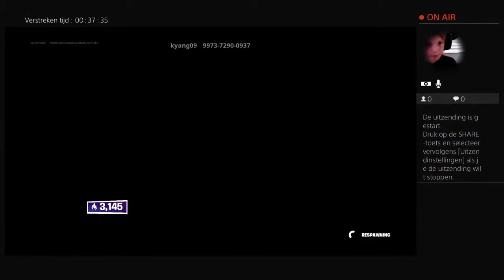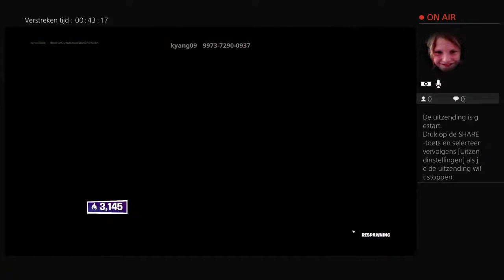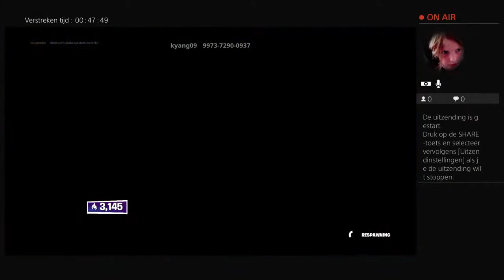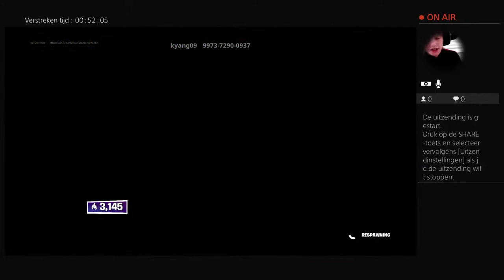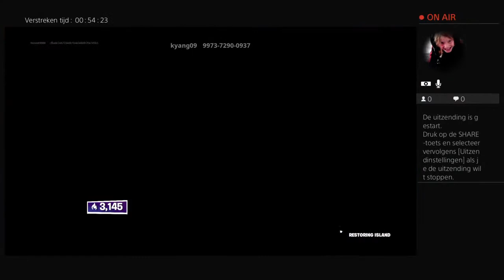Che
Jo mensen mijn naam is Che de jong. En ik maak game video’s. en stalker Nathan  is mijn manager. En bekijk ook video’s van stalker Nathan als je wilt. En nog veel kijk plezier! En doei!